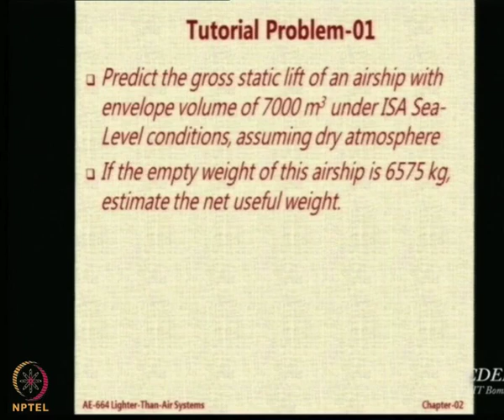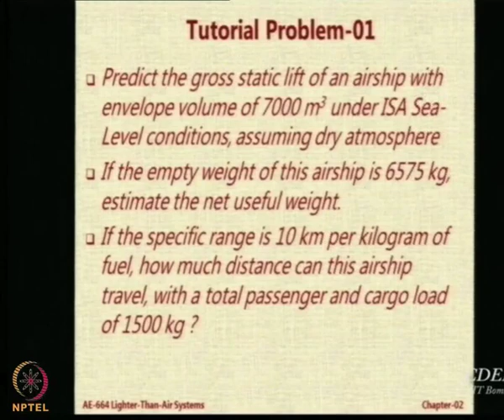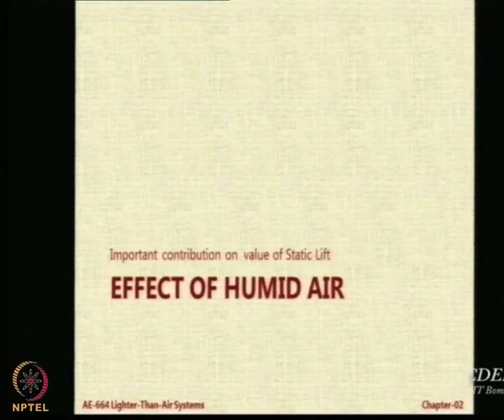Lecture 27 :Tutorial Problem 01 on Static Lift Estimation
Tutorial on Static Lift Estimation, Net Useful Weight